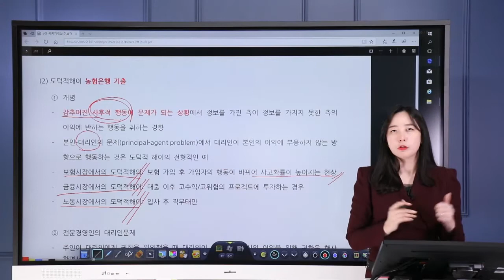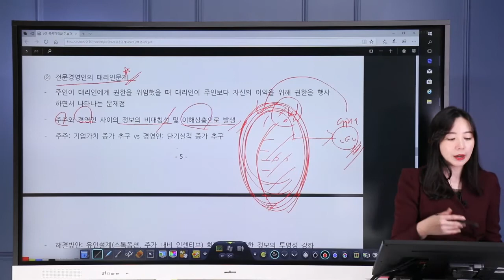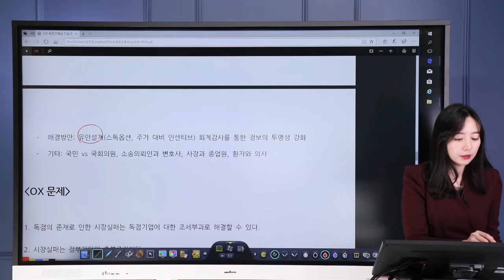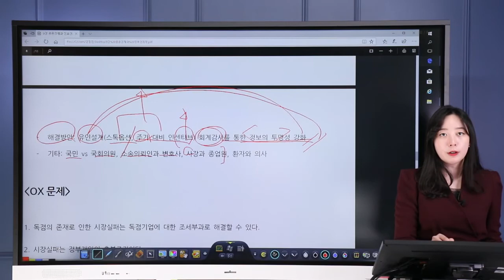농협은행기출문제)도덕적해이, 전문경영인의 대리인문제, 대리인문제, 역선택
은행필기 /NCS / 자소서 / 면접대비반 강좌 제공